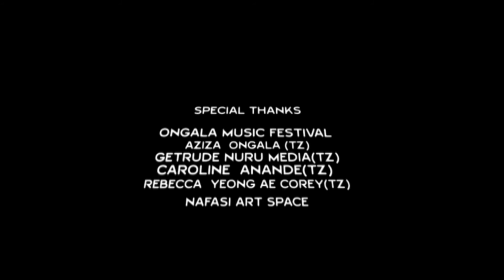RapPoet Performance at Ongala Music Festival TZ Official Video 2019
Ongala Music Festival is a three Day Festival that happens in Tanzania so in 2019 Artist RapPoet(UG) was invited to perform & Collaborate with Tanzania Well known Poet Caroline Anande(TZ) ,with his first poem "Iam Not a Condom, Are You?  RapPoet entertained the Audience who where left Surprised by each Spoken Word punch line  that the Artist presented all talking about African Leaders who  are not willing to give up Power to others & yet they continue to ask for More Votes during Elections in conclusion not showing Democracy in there countries so making the Artist to portray the people  who continue to Vote for  them as "Condoms" which are being used during sex & after disposed away  , being Forgotten  & only remembered during time of Elections to vote for them Again.